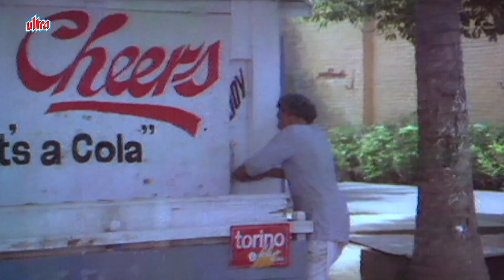अरे आंटी आपने तो इसको बहुत पकड़ के रखता है, मगर ये चिकना हांड़ी का माफिक हाथ से निकल जाता है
Film: Mawali (1983)
Cast: Jeetendra, Sridevi, Jaya Prada, Kader Khan, Shakti Kapoor, Aruna Irani, Nirupa Roy, Prem Chopra
Producer: G. Hanumantha Rao
Director: K. Bapaiah